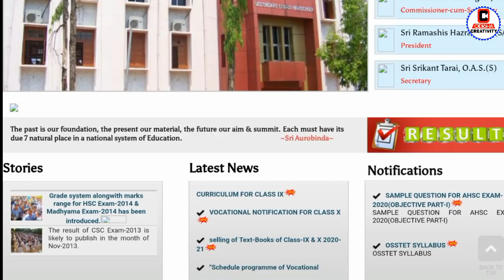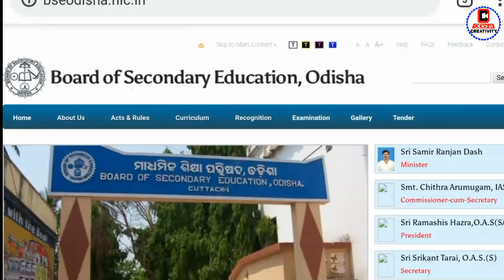Today Odisha Breaking News | ପୁଣି ଯୁକ୍ତ ପରୀକ୍ଷା କେବେ ହେବ ଜଣାନ୍ତୁ | Odisha +2 Exam Date 2020